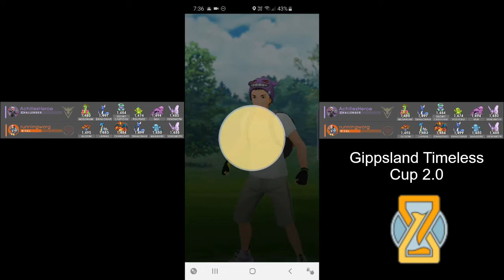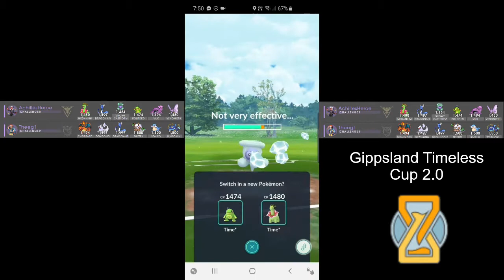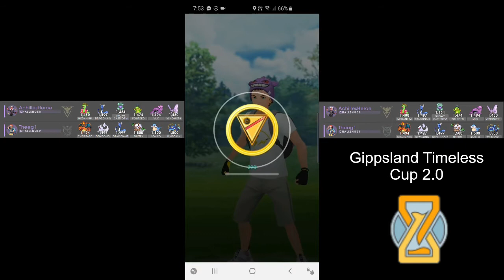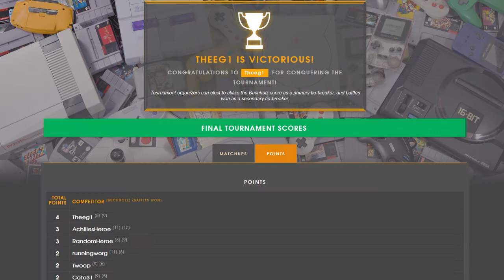Gippsland Timeless Cup 2.0 (3-1)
My performance in the Local Remote Timeless Cup Tournament.

1st Round- 3-0 Win against Cate31
2nd Round- 3-0 Win against BobaFett3844
3rd Round- 3-0 Win against Runningworg
4th Round- 1-2 Loss against Theeg1

Team Lineup:
Meganium- Vine Whip/Frenzy Plant & Earthquake
Dragonair- Dragon Breath/Aqua Tail & Dragon Pulse
Snowy Castform- Powder Snow/Weather Ball (Ice)
Politoed- Mud Shot/Earthquake & Surf
Muk- Poison Jab/Thunder Punch & Dark Pulse
Venomoth- Confusion/Poison Fang & Silver Wind